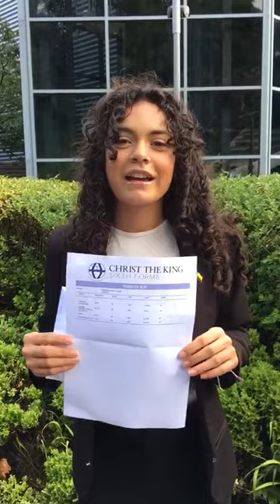CTK Aquinas results success 2021